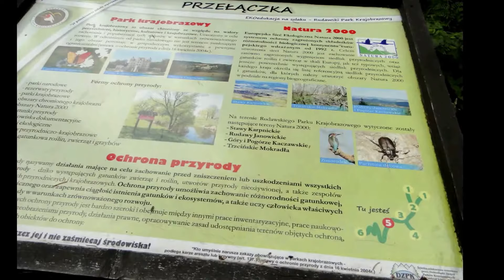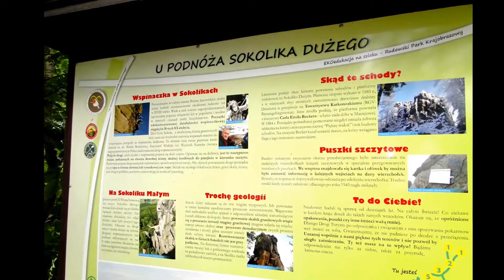50 lecie Matury (1968-2018) - Trzcińsko 2018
Spotkanie po 50-ciu latach maturzystów 1968 roku Technikum Mechanicznego w Jeleniej Górze klasa Va.
Trzcińsko, Sokole Góry, Gościniec Joanna Trzcińsko 36
12 czerwca 2018 roku